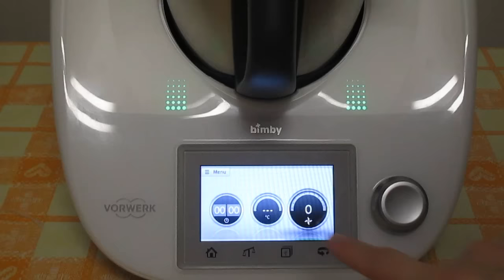Biscotto Orero Gigante Bimby TM5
INGREDIENTI:
240 gr. Cioccolato al latte (120 gr.+120 gr.)
120 gr. Cioccolato bianco (60 gr.+60 gr.)
15 Biscotti Oreo
110 gr. Mascarpone.

Spero che il video vi sia stato utile. Ciaooo !